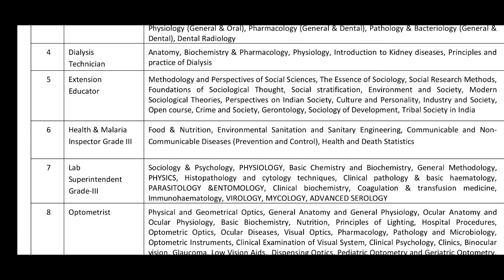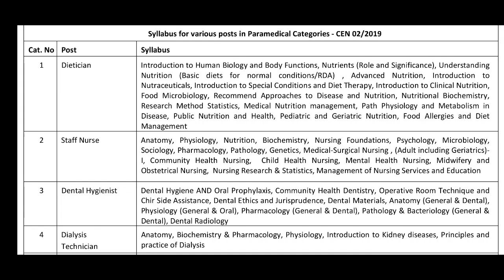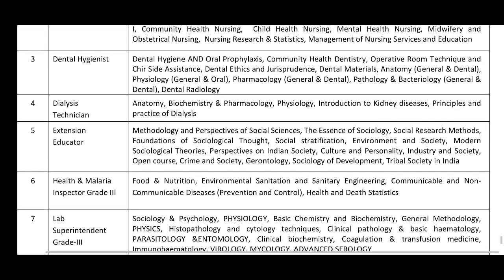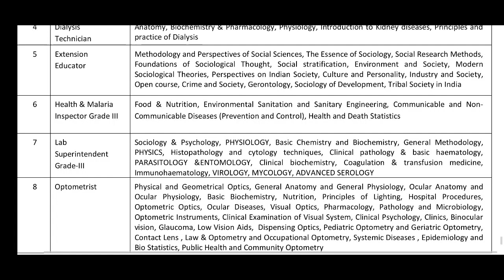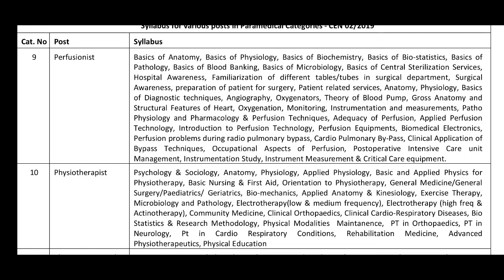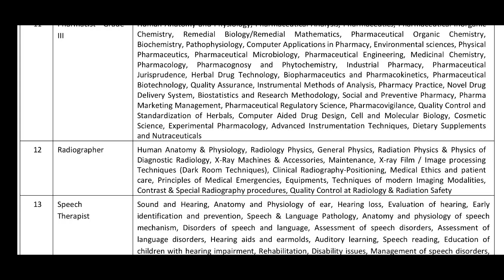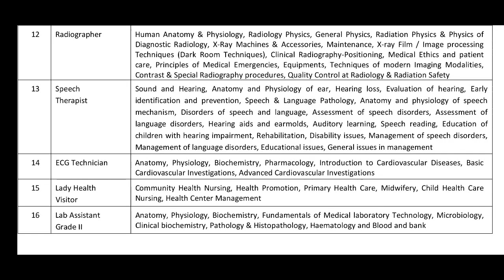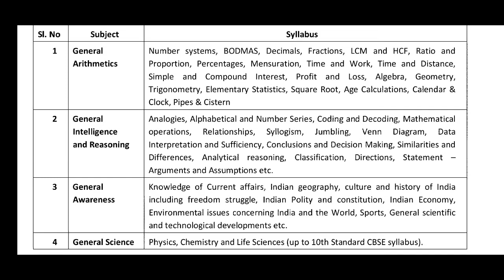RRB- SYLLABUS FOR NURSING & PARAMEDICAL POST//OTHER GENERAL SUBJECTS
SYLLABUS FOR NURSING AND PARAMEDICAL POST RRB EXACTLY EXAM PATTERN